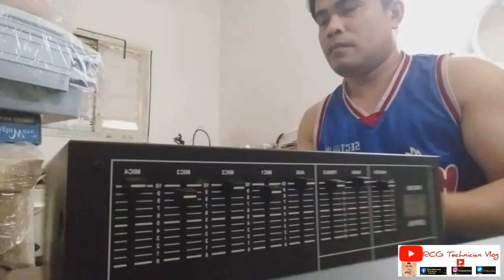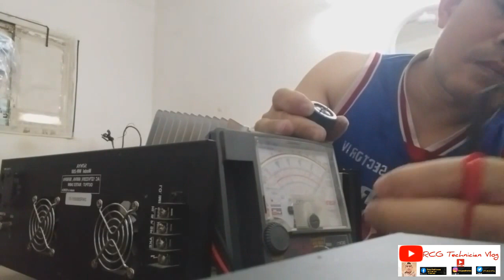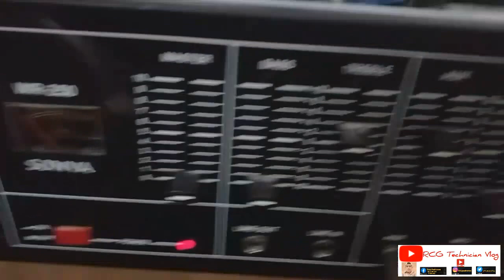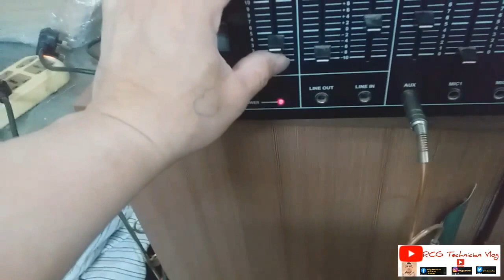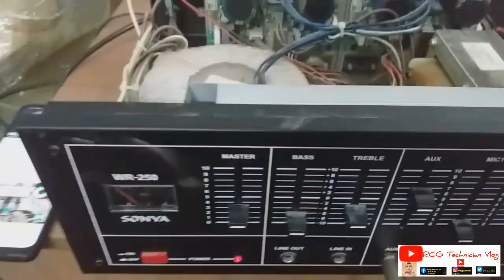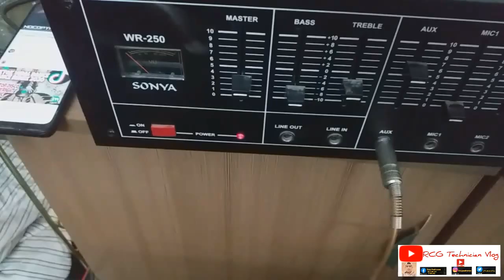How to Repair Amplifier WR-250 SONYA | Made in Korea | RCG Technician Vlog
I Hope you enjoy the video have a good one.

WR-250